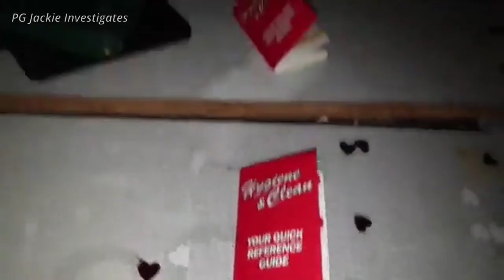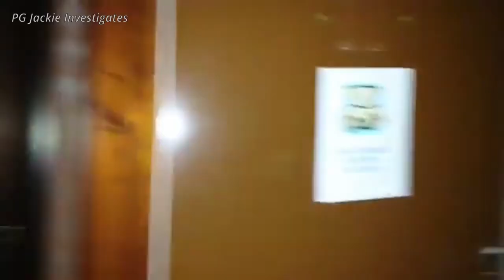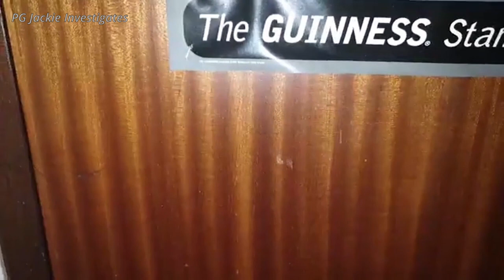THEY LEFT ME WITH A OUIJA BOARD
Welcome to PB Paranormal Bureau, here we review, react, analysis and explore all things Paranormals and Spirit.  All this is very open to interpretation and I cannot guarantee any of it is real or genuine as the material is not mine! but let's have some fun checking them out anyway.
If you wish to contribute to my Channel, here are the links. x

or join our Facebook community here for lots of information on how to set up a Development Circle and much more